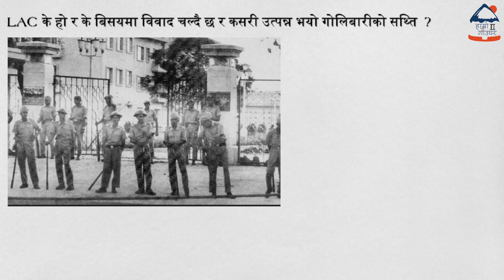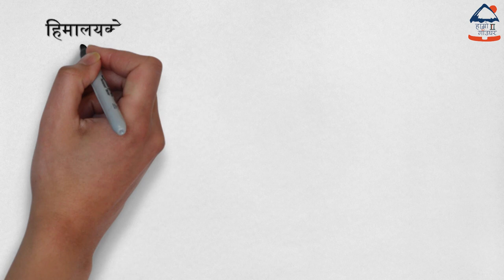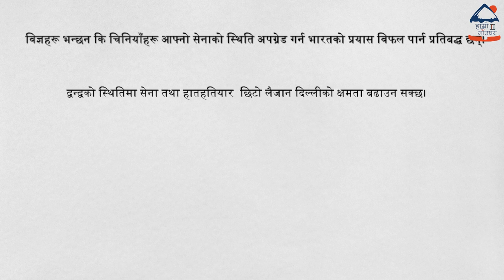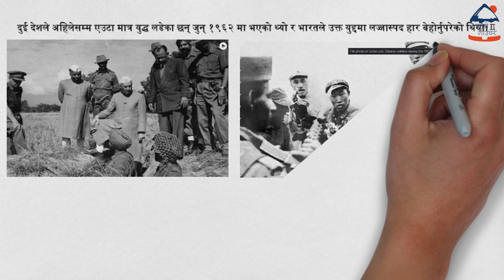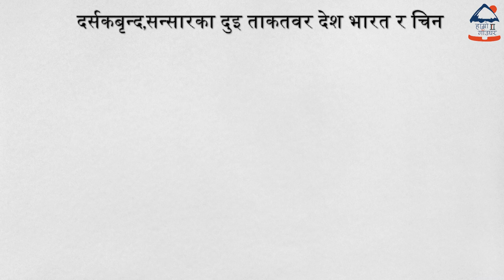एकाएक कसरी युद्दभुमि बन्यो भारत-चीन नाका।चीनले भारतलाई दोष लगाउदै,गल्ती कस्को? LACको वास्तविकता।